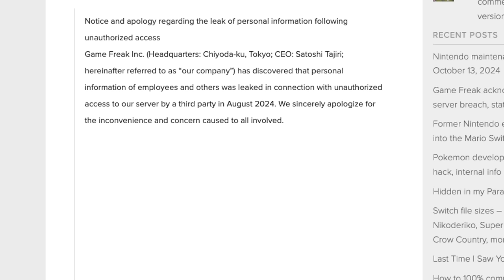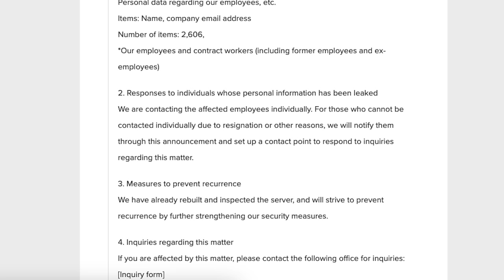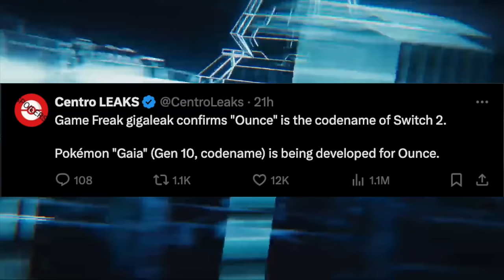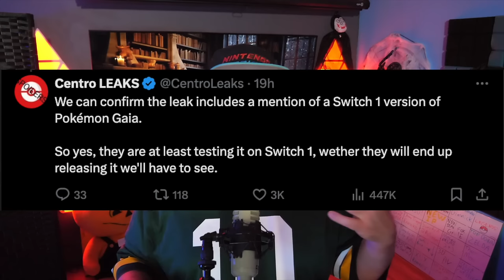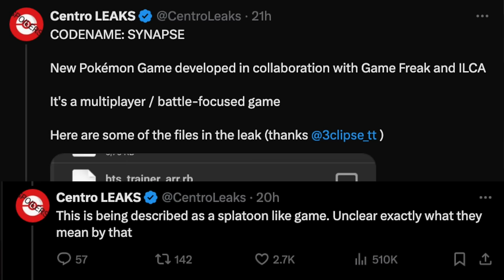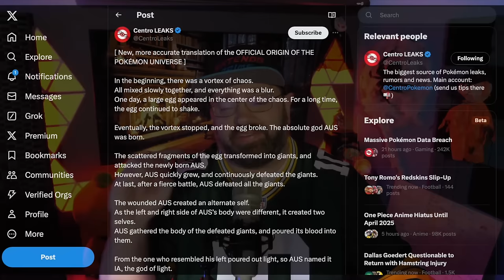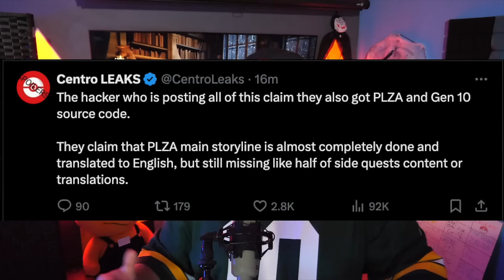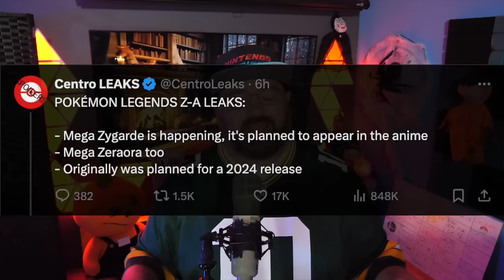Huge REAL Nintendo Leaks! Switch 2 Details Including Codename, Games, & More!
Whelp, this weekend is dubbed the Gigaleak 2.0 weekend... or the teraleak... or whatever name you want, because a massive Nintendo partner studio just got hacked. Again.